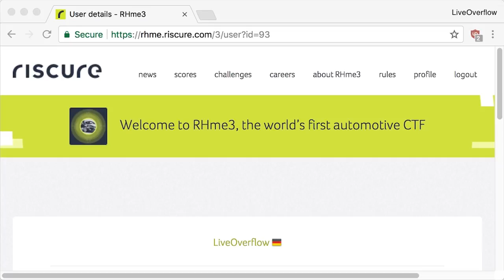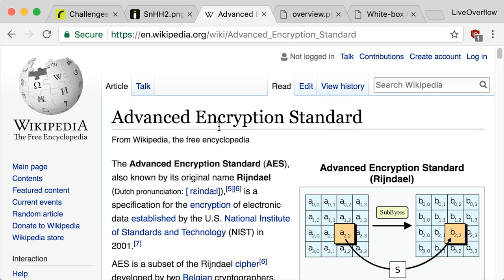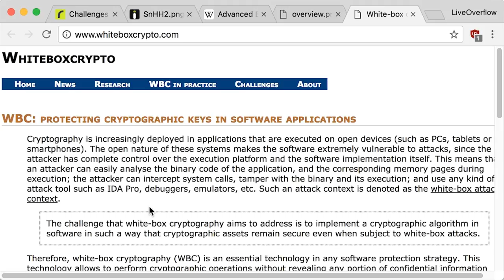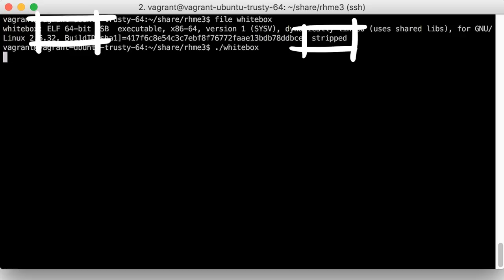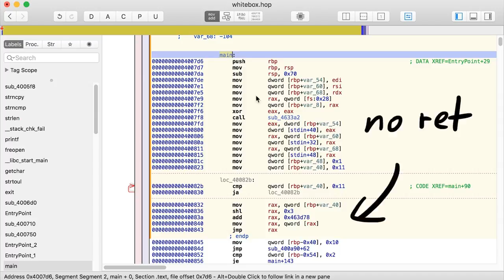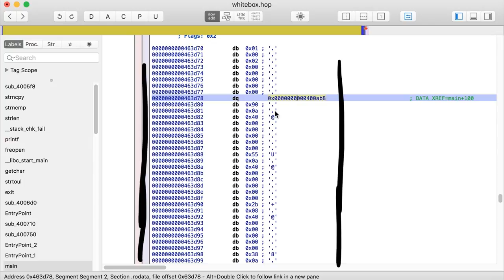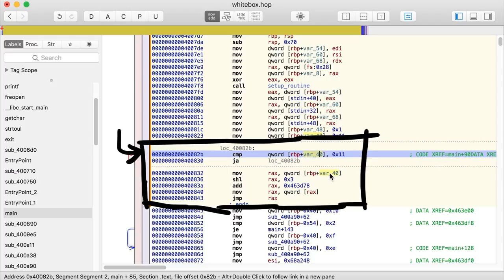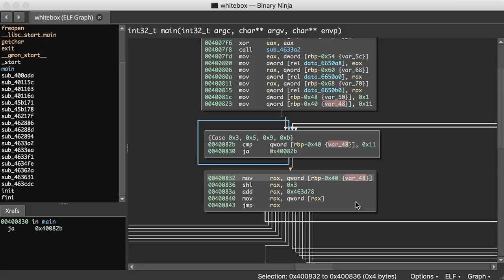Understanding the execution flow of the binary - White Box Unboxing 1/4 - RHme3 Qualifier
We start to reverse engineer a crypto binary with Hopper.

-=[ ❤️ Support ]=-

-=[ 🐕 Social ]=-

-=[ 📄 P.S. ]=-